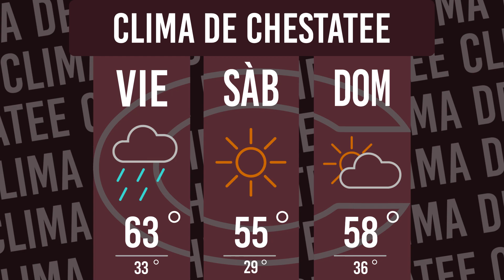War Eagle TV en Espanol 2-17-23